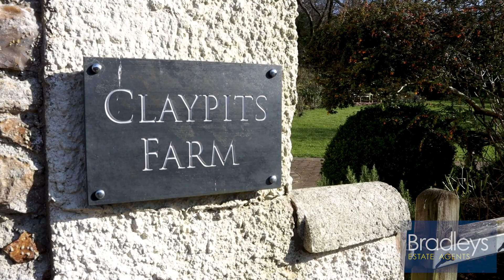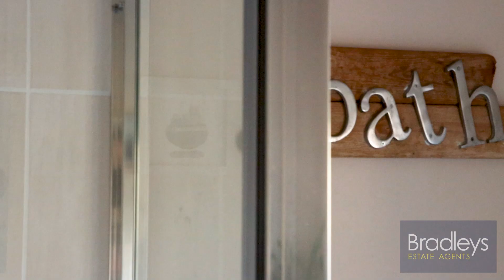PROPERTY FOR SALE | Rawridge, Honiton | Bradleys Estate Agents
For more information please call Bradleys in Honiton on 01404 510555 or follow the link to the property on our

If you would like advice on selling or letting your home,